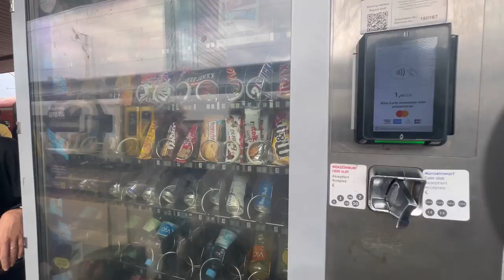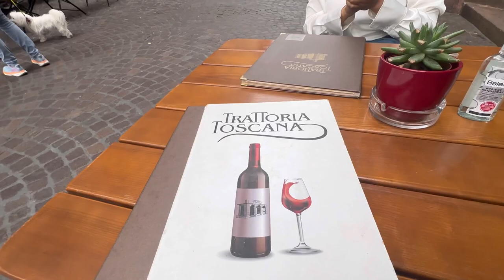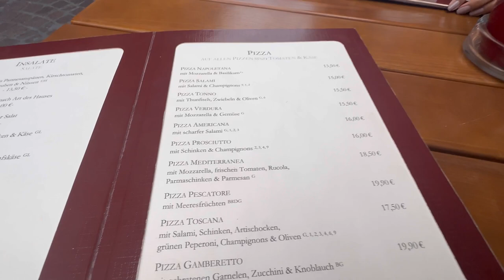Travel to Germany | Most beautiful city Heidelberg 🇩🇪 | Karan Malhotra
Join me, as I take you on an unforgettable journey through the picturesque city around the world. Get ready to be captivated by the stunning beauty of the most scenic views and discover the must-see places cities.

Get ready to be inspired by the most scenic views!